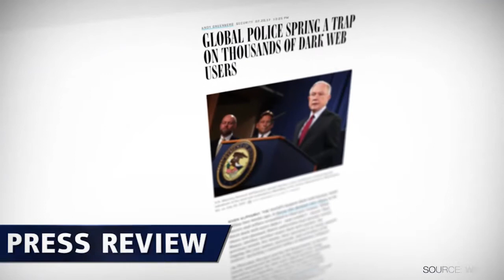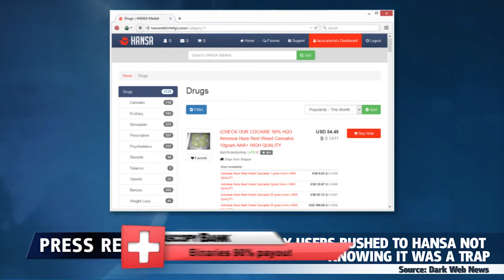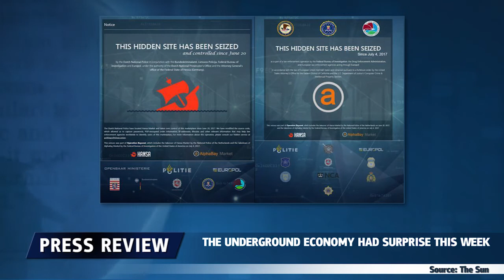O fim da “dark web”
A “dark web” era o lugar para comércio on-line de drogas, armas e dados roubados, mas será que a rede foi extinta de vez?